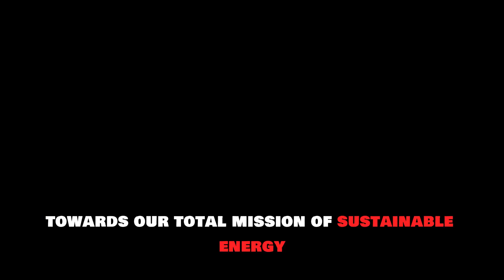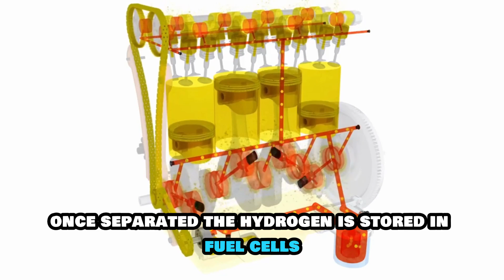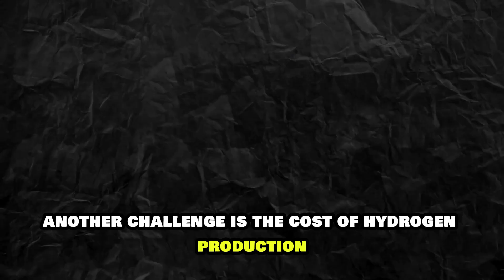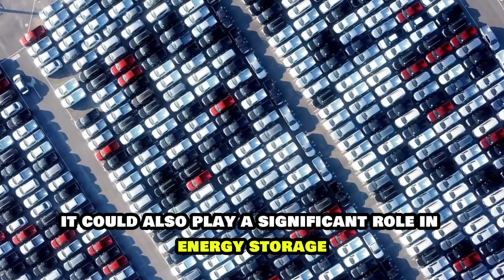Elon Musk: "This Water Engine Will DESTROY The Entire Car Industry!"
Elon Musk’s vision has always pushed the boundaries of what we consider possible. From electric cars to reusable rockets, his name is synonymous with innovation. But what if I told you that his next big idea could change the automotive industry in ways we never imagined? Today, we’re diving into the world of water-powered engines and discussing the rumors and facts surrounding Musk’s reported interest in this technology.